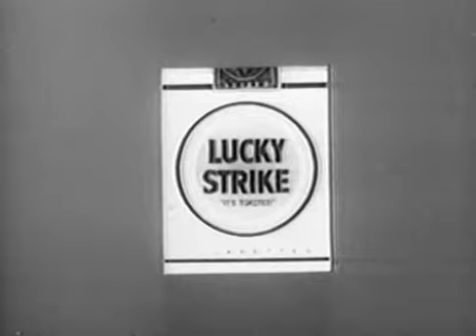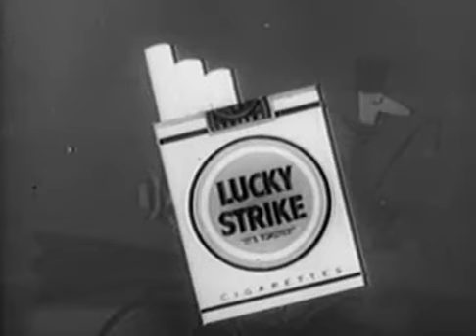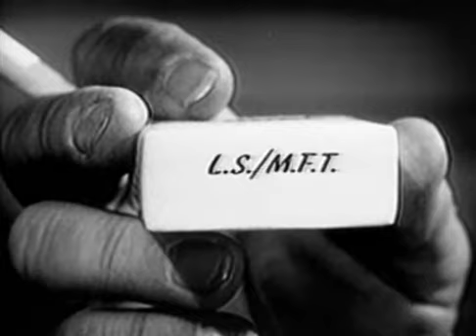The Jack Benny Program Season 6 Episode 8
New Years day 1956